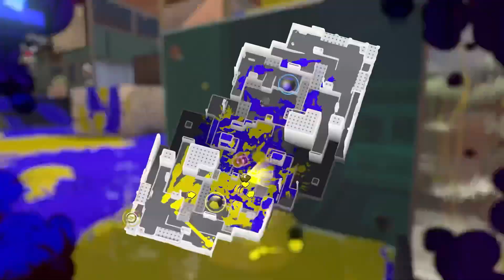Splatoon 3 - Mid Level X Battle Clam Blitz Live Pt12! (Chill Season 2023)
Most likely going to take a break from doing X battle clams for a while